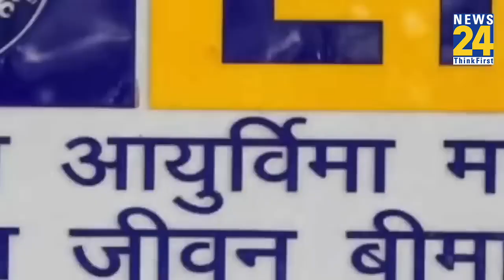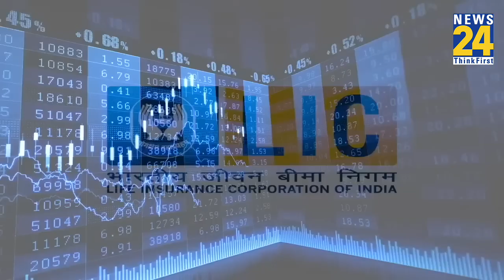Gautam Adani की कंपनियों में LIC का कितना पैसा लगा है मंत्री ने सदन में बता दिया ।